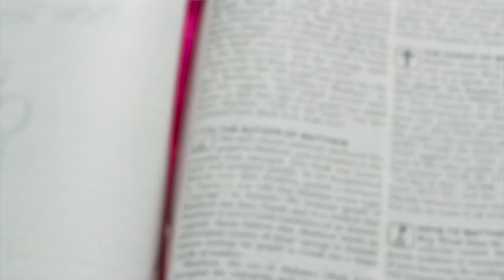How Demons Operate part 26 - Pastor Kuuku Dadzie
Pastor Kuuku Dadzie starts to talk about 'Kingdom', which he explains as one of the things that belongs to God forever. He continues to delve deeper about the uniqueness and superiority of the Kingdom of God.

0:00 Intro
02:30 Certain things belong to God forever
03:10 Kingdom
03:55 What is a Kingdom?
10:00 Let Your Kingdom Come
11:50 Politics and Democracy have taken over Theocracy
14:00 When God is in charge

Purchase a copy of the book 'How Demons Operate':